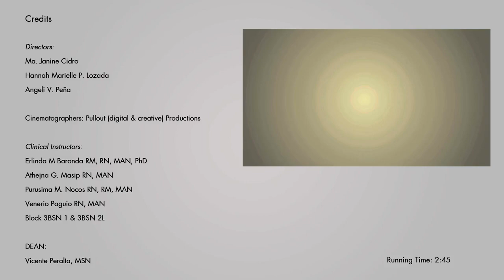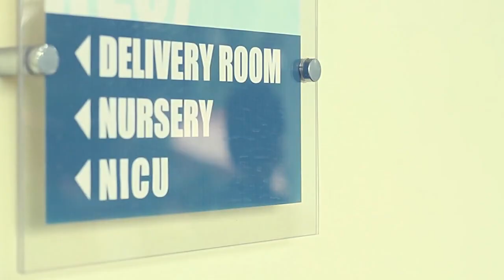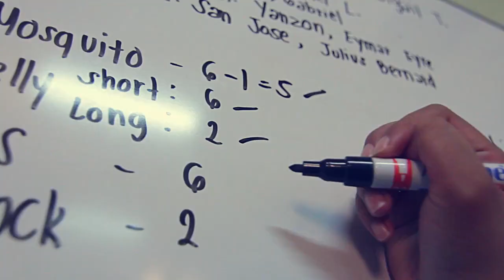Aquinas University of Legazpi- College of Nursing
Aquinas University of Legazpi- College of Nursing Promo Vid
Featuring Level III Students